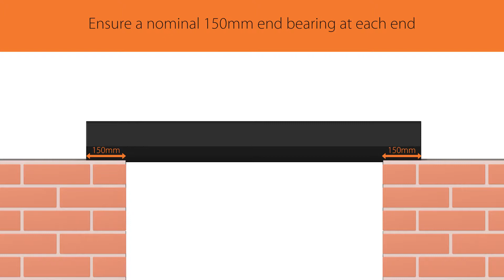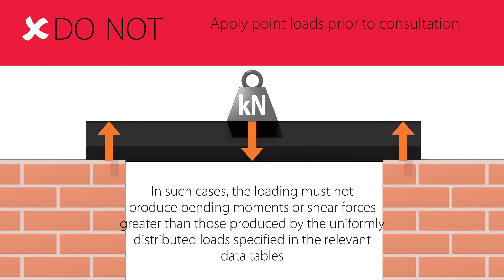Animated Infographic - Catnic how to install a lintel HD